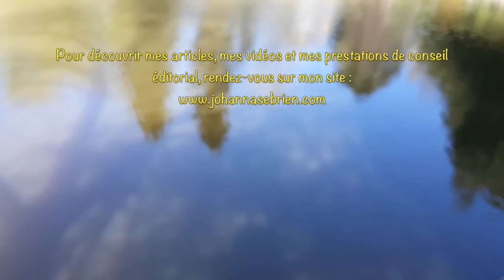[Conseils d'écriture] Quand faire démarrer son roman/ scénario?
Pour déterminer à quel moment votre histoire démarre, il faut penser à la structure de votre histoire et à la trajectoire de votre personnage principal. Je vous explique tout cela dans cette nouvelle vidéo.

📘 Pour en savoir plus sur "Le grand livre de l'écriture de fiction" (Ed.Eyrolles, 2024) :

Très bonne écriture à vous!